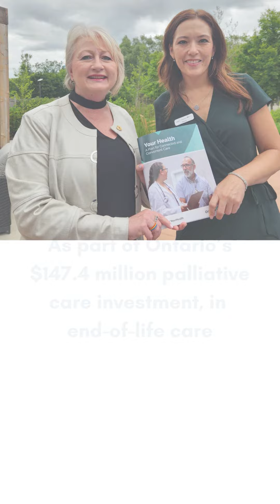2023 in Review: Celebrating Progress and Community Spirit in Newmarket—Aurora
Reflecting on a year of community growth and heartfelt moments in Newmarket—Aurora. 🎉 From new local investments to cultural celebrations, let's continue to build a caring, inclusive community together. Watch our year-end wrap-up video for a glimpse of 2023's highlights! 📽️✨